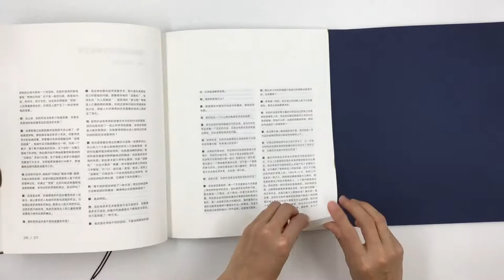Xue Song - Book Design by Lynn Lai